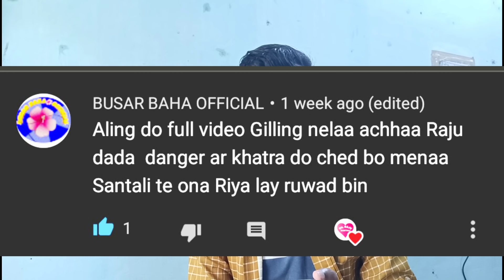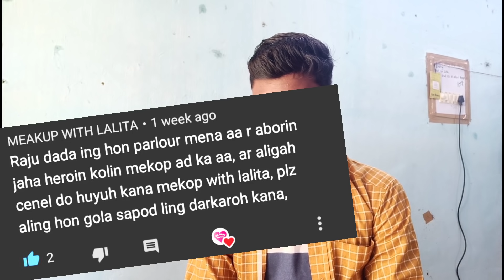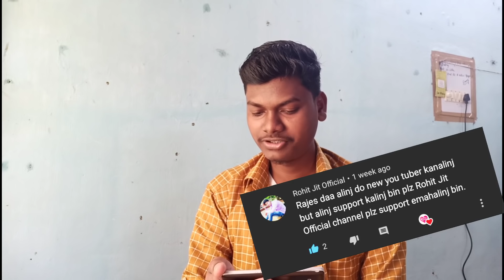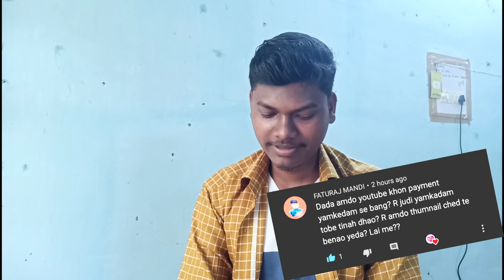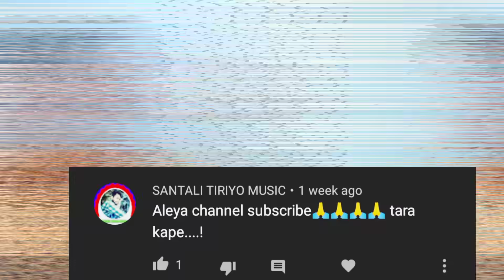Best Lyricist In Santali Album Industry | Sunday QNA Video | EP - 6 | RAJU MARNDI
Best Lyricist In Santali Album Industry | Sundey QNA Video | EP - 6 | RAJU MARNDI